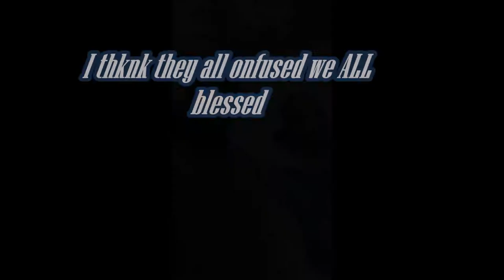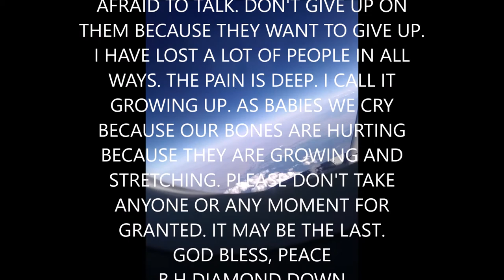Pain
The oppresion we don't pay attention to is right in our faces. When yaw realize what my message is I'm sure you'll get it.